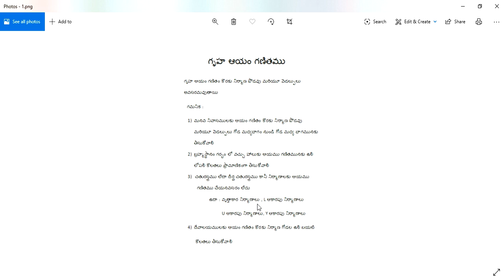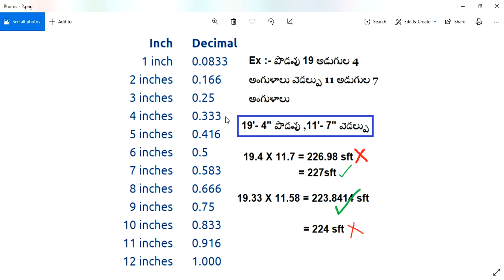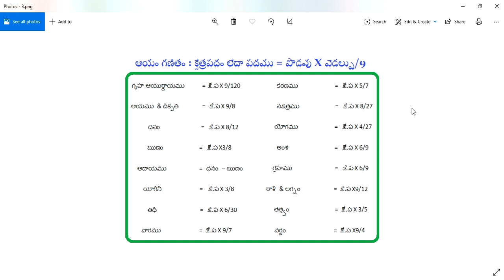Aayam || Aayam Calculation || ఆయం గణితము || ఆయం ఎటువంటి నిర్మాణాలకు వర్తిస్తుంది || Guruvastu